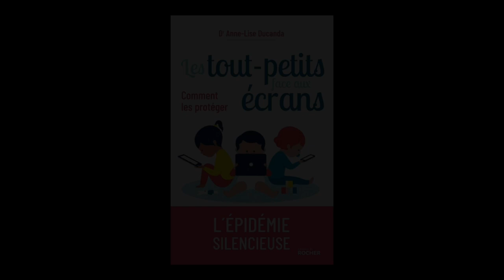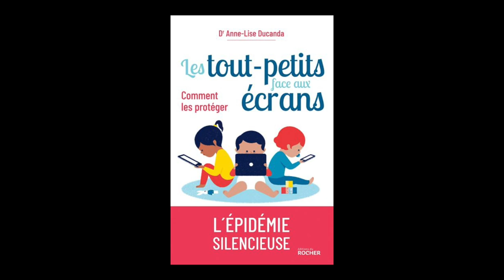Anne-Lise Ducanda - Les tout-petits face aux écrans : comment les protéger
Anne-Lise Ducanda vous présente son ouvrage "Les tout-petits face aux écrans : comment les protéger" aux éditions Rocher.